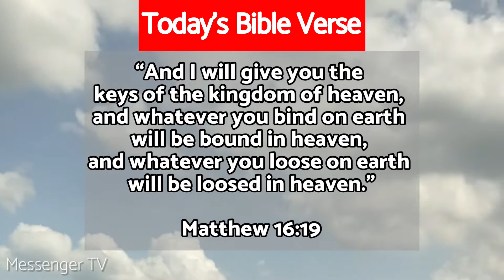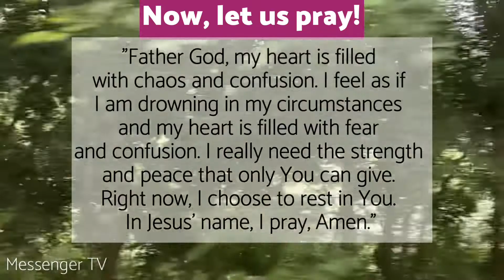Today’s Bible Verse | August 12, 2022| Bible Reading Today | Messenger TV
Bible verse for August 12, 2022. Bible passages for today. Build your faith. Read the Bible. Meditate on the Word of God. Daily prayer.